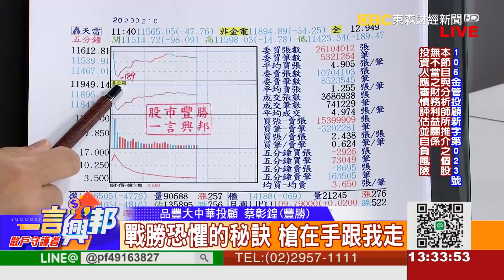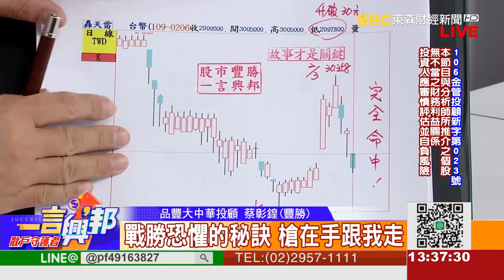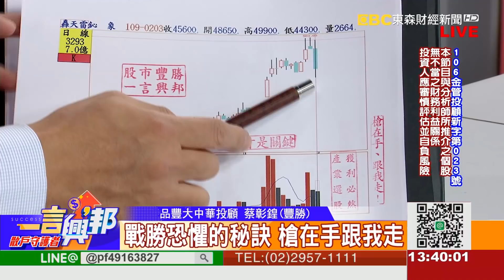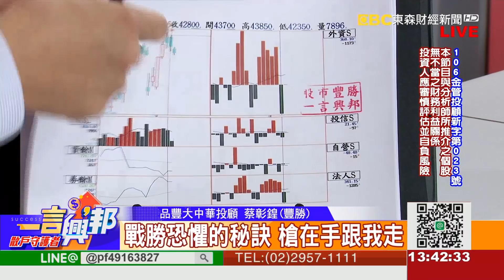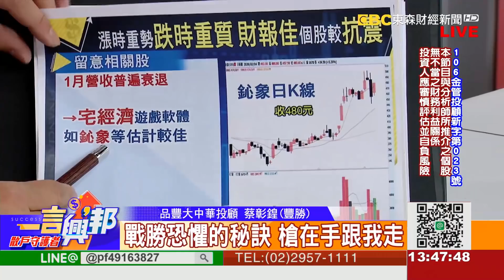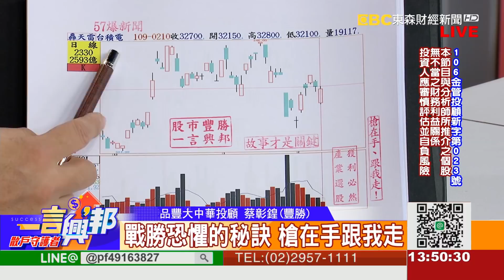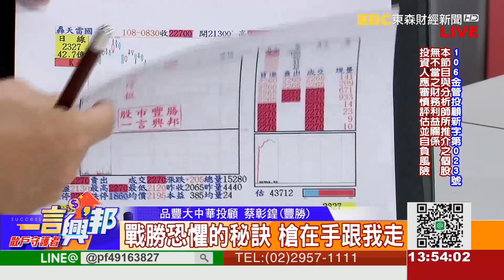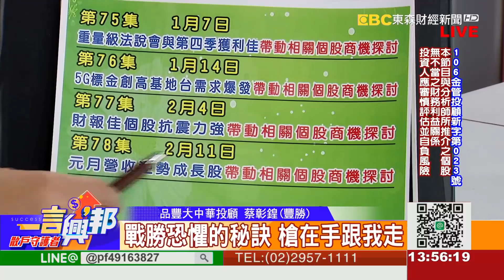戰勝恐懼的秘訣 槍在手跟我走《一言興邦》蔡彰鍠(豐勝) 20200210